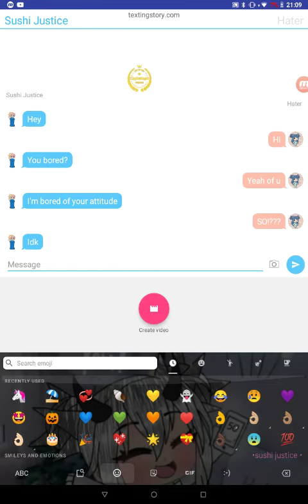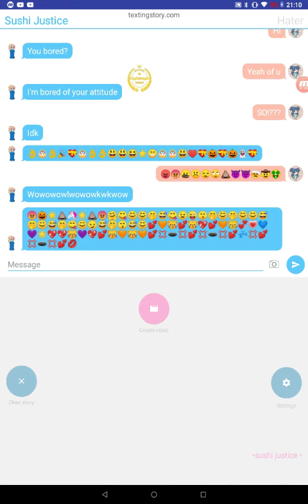reality of fake hater chat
Press button press